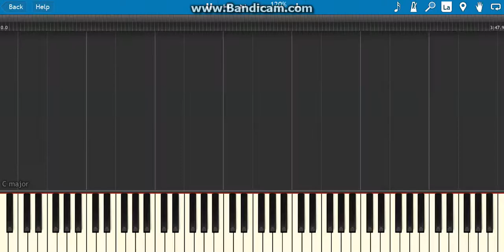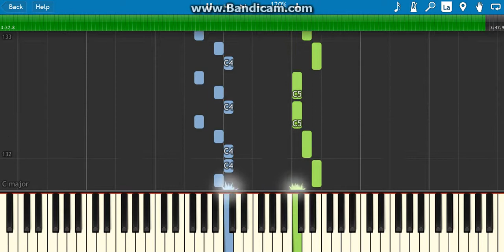skillet- forgiven on piano